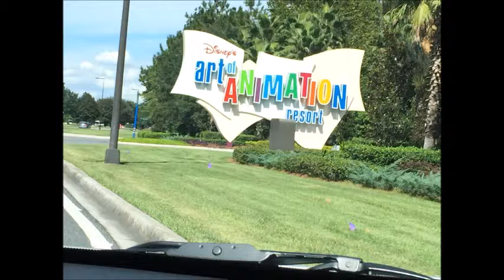Amazing Experience at Disney Art Animation Resort Orlando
We'd like to share our amazing experience in one of the best resort in Orlando ...Disney Art Animation! Experience. Recommended to all families who loves having fun and spending time with their family!